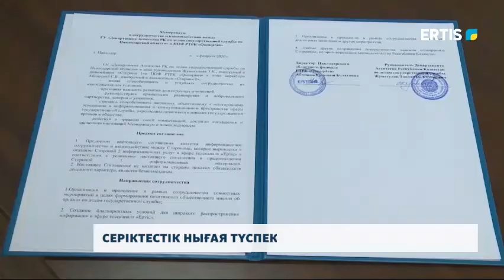СЕРІКТЕСТІК НЫҒАЯ ТҮСПЕК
Бұқаралық ақпарат құралдары мен мемлекеттік органдардың арасындағы әріптестікті нығайту мақсатында - «Ertis» телеарнасы мен мемлекеттік қызмет істері агенттігінің аймақтық департаментінің арасында серіктестік туралы меморандумға қол қойылды.